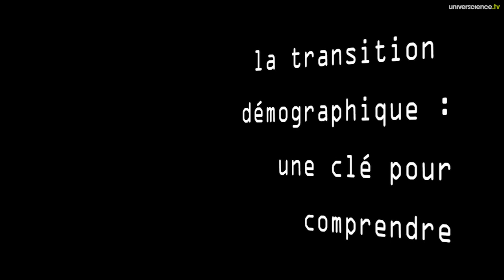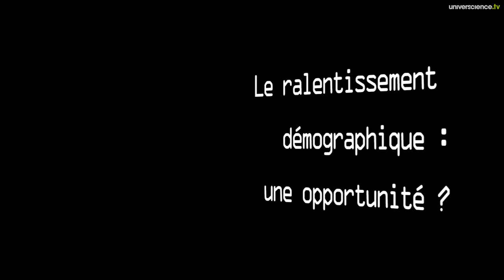7 milliards d'êtres humains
La population mondiale franchit officiellement le cap des sept milliards d'êtres humains. En moins de 25 ans, elle s'est accrue de deux milliards avec une croissance inégale selon les régions du monde. Patrice Vimard, démographe à l'IRD, nous livre son expertise...